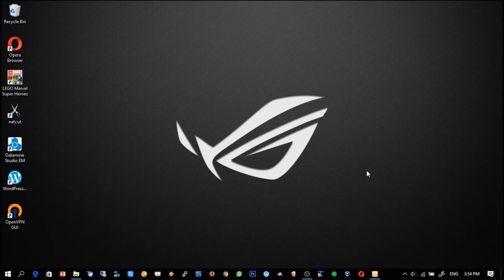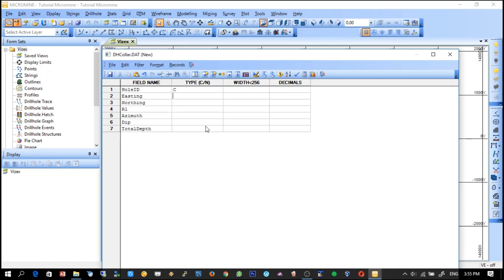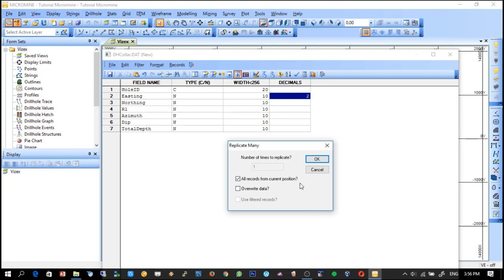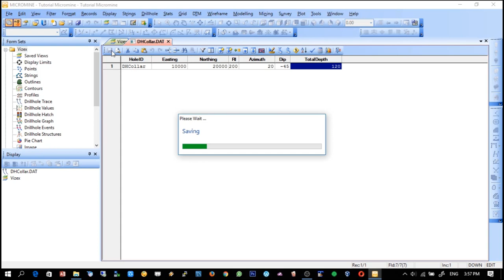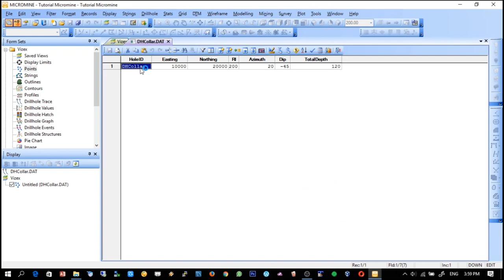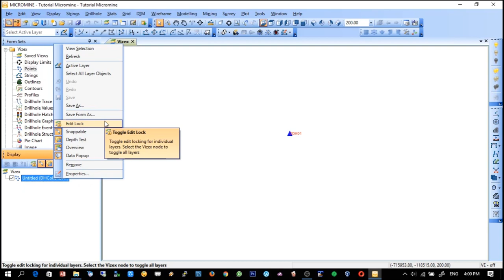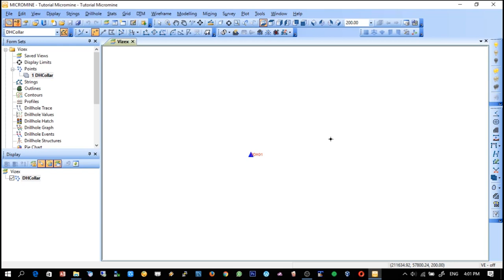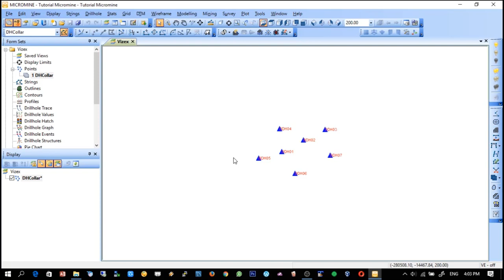Micromine Tutorial - Create new data file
A basic Micromine tutorial. We guide you how to create new data file and display it on Vizex.